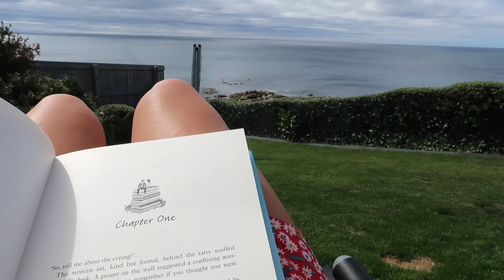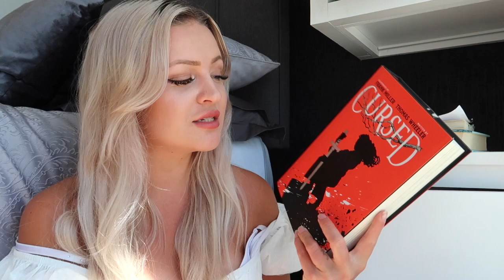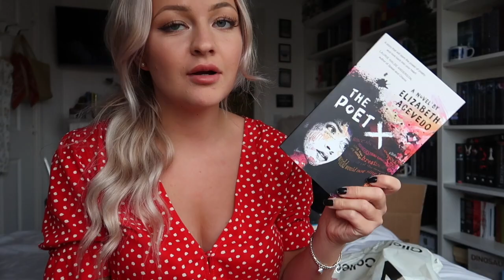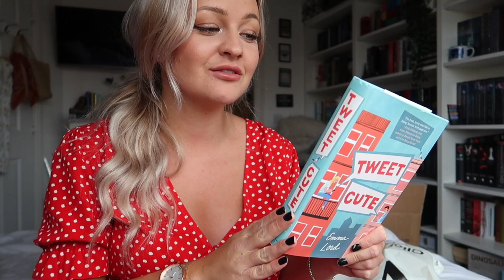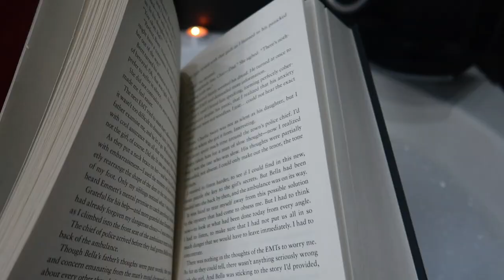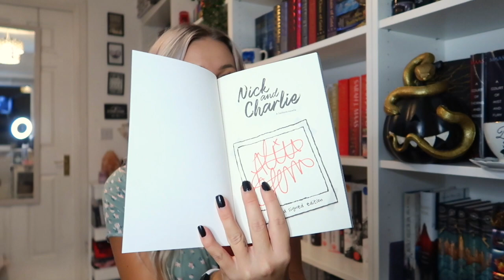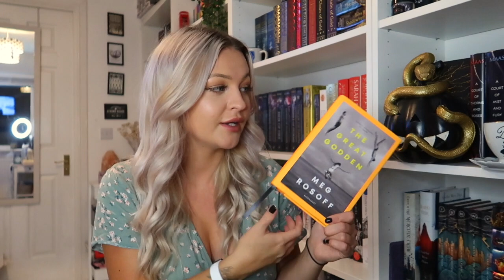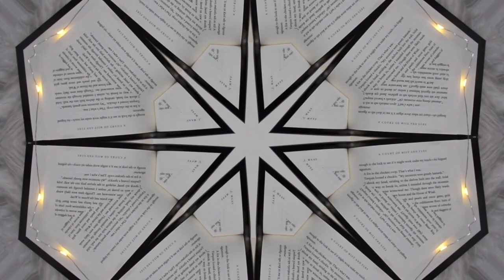READING VLOG! 💫 Cornwall, Midnight Sun & 2 Book Hauls.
Heyyy! So here is a little reading vlog! I read some books, haul some books, went to cornwall and started midnight sun.

MENTIONS IN VIDEO:

Tweet Cute

Autumn (Prod. by Lukrembo)

🎵 Track Info:

Title: Do Me Wrong/Right by Loxbeats